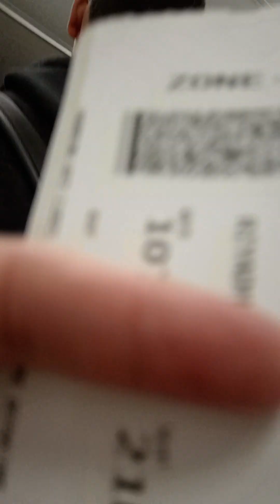papasok na kmi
Papasok na kmi alaga koyan sunod ako saknya